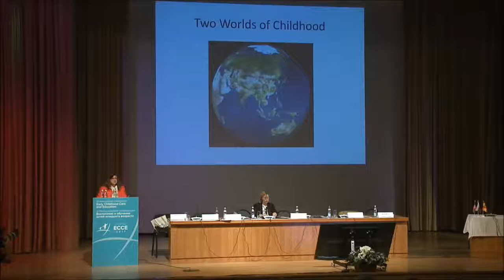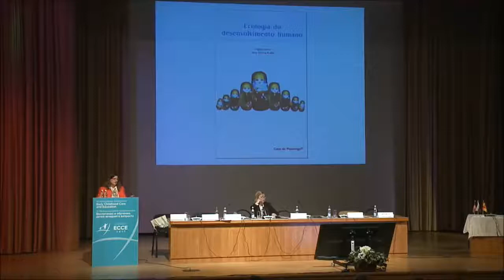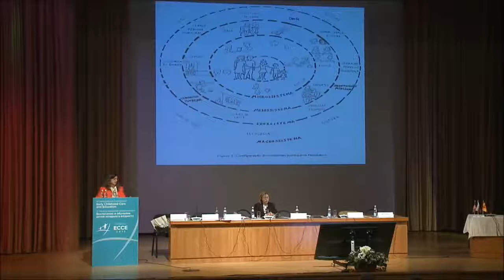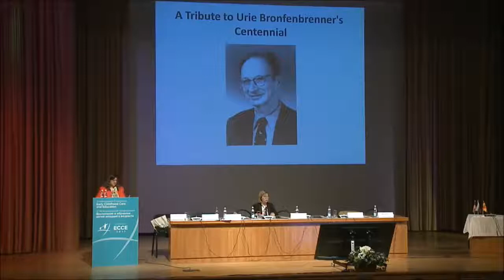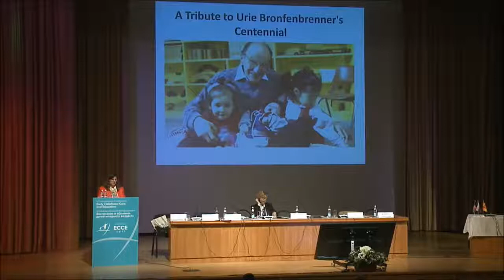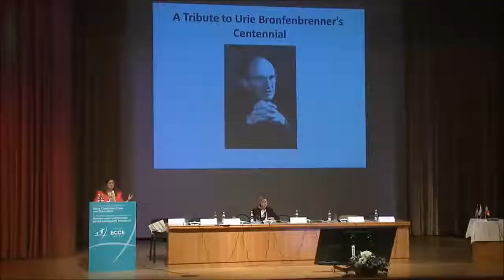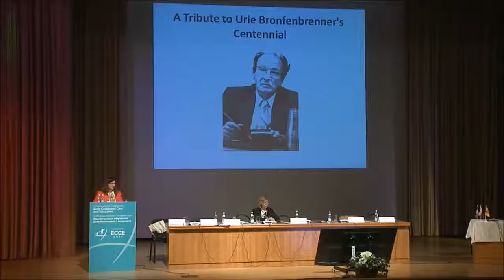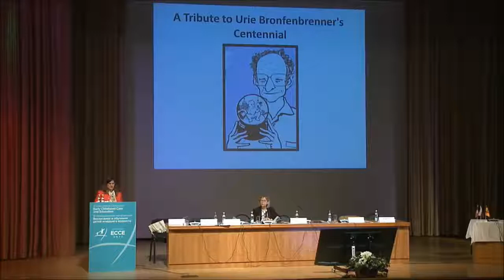ECCE 2017 Silvia Koller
„Bioecological engagement: A tribute to Urie Bronfenbrenner's Centennial„ — Silvia Koller, Doctor of Psychology, Professor of the Federal University of Rio Grande do Sul, External Expert of the Harvard Graduate School of Education (Brazil).